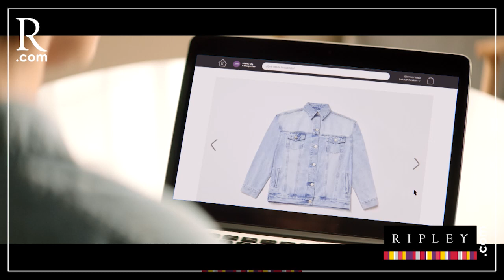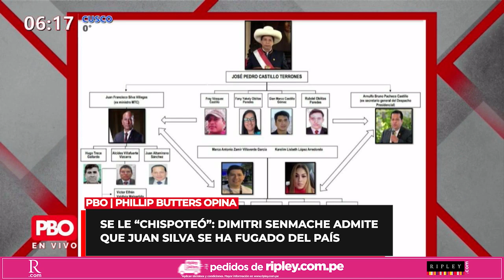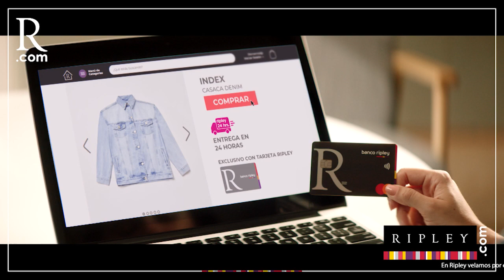¡A Dimitri Senmache se le chispoteó! Admite que Juan Silva se ha fugado del país | PBO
PBO | Phillip Butters opina: Dimitri Senmache admite que Juan Silva se ha fugado del país

📻 91.9 FM ¡LA RADIO CON FE!